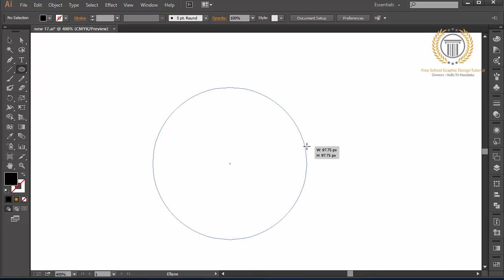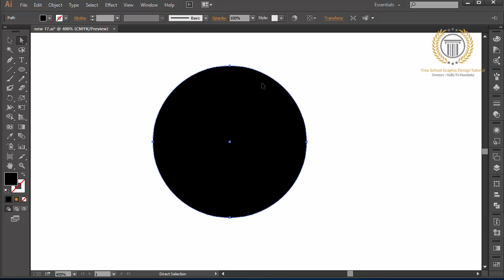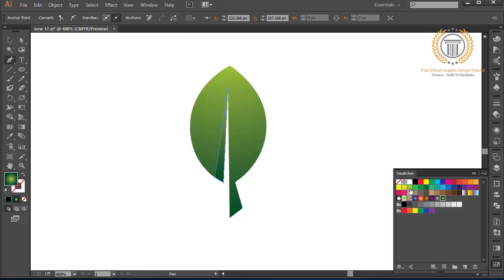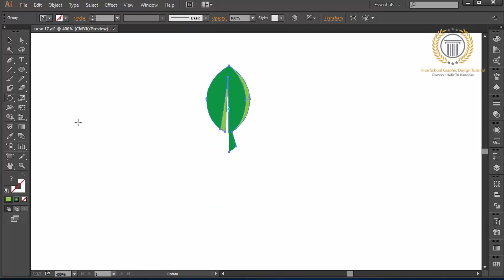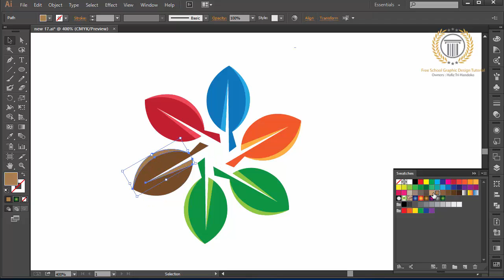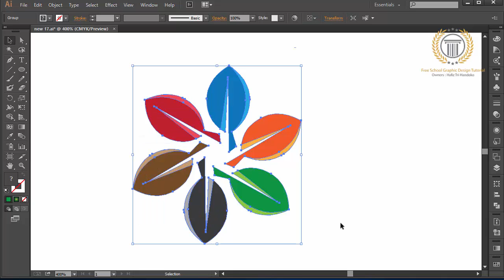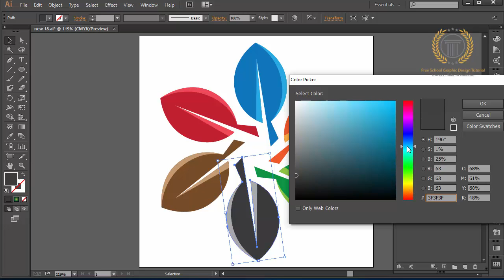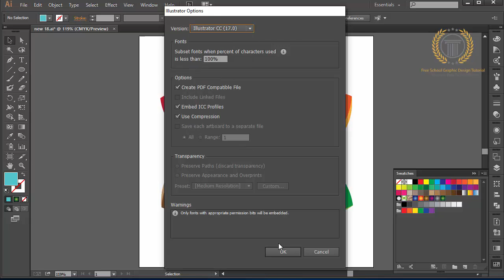illustrator tutorial - adobe illustrator logo design - adobe illustrator cc tutorial - leaf logo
illustrator tutorial - adobe illustrator logo design - adobe illustrator cc tutorial - leaf logo design

subscribe and like my video to get update or new release of new tutorial. learn to create logo design with free in my channel, professional logo design tutorial in adobe illustrator to make 3d logo design style with best graphic effect.in this tutorial not use adobe photoshop or corel draw because the best vector graphic design is adobe illustrator, sothe logo design or design logo tutorial in my channel always use adobe illustrator but all the logo design tutorial is free, I will use adobe photoshop in other playlist tutorial for logo design catagory,so looking for a other my channel to get adobe photoshop tutorial, and you can find catagory like logo designing, custom logo design, designer logos, logo design studio, logo design love, designing a logo, logo design contest, cheap logo design, logo designers, logos design, creative logo design, good logo design, logo design services, logo design tips. you can use adobe cs 2, cs 3, cs 4, cs 5, cs 6, or cc. you can request logotype tutorial.

key catagory : Tutorial How to Make the best 3D Logo Design look professional in adobe illustrator CC | Global, beautiful logo, logo design development, how to create logo, technique logo design, how to, adobe illustrator, vector graphic, tutorial, design, logos, love, tutorial,how to design a glossy vector, how to design a icon, favicon, emblem, shape, create,draw, drawing, vector, logo, 3d, basics of logo design, logo design photoshop cc, logo design photoshop tutorial, logo design photoshoptutorial, logo design photoshop cs5,logo design photoshop cs6 tutorial,logo design photoshop cc tutorial,logo design photoshop cs3,logo design rules,golden ratio logo design, logo, logo with circle, circle logo, restaurant logo design,r logo design,restaurant logo design illustrator,adobe illustrator tutorial, logo design tutorial, logo design 3d, logo design 2d, logo design blog, logo design 2.0, logo design web, logo design technique, logo design tutorial, logo design, logo design color, logo design gradient, logo design glossy, logo design inspiration, logo design pro, retro logo design,round logo design,record label logo design,logo design studio reviews, logo design studio,logo design studio pro tutorial,logo design speed art, logo design software for pc, logo design studio pro, logo design studio lite, logo design software free download,logo design sketch,logo design service,s logo design illustrator,s logodesign photoshop, logo design tutorial in bangla, logo design tutorial for beginners,logo design tutorial illustrator,logo design tutorial for beginners in adobe illustrator, logo design tips and tricks, logo design tutorial photoshop, logo design template,logo design tips for beginners, t-shirt logo design, t-shirt logo design photoshop, logo design using ink scape, logo design using photoshop,logo design using adobe illustrator,logo design urdu,logo design using gimp,logo design using illustrator,how to design logo, design a logo, design logo, create logo, create a logo, logos, how to, logo, how to design, design, create, how to make, how to design logo, illustrator cs6, cc, illustrator, adobe illustrator tutorial, adobe, tutorial, logo design using cs6, logo design using corel, university logo design,unique logo design,logo design video, vintage logo design, vintage logo design illustrator, vector logo design, professional vector logo design illustrator tutorial, vector logo design photoshop,logo design with logo design with photoshop, logo design website, logo design with coreldraw, logo design with adobe illustrator, logo design with inkscape, logo design workflow, logo design with gimp, logo design workshop, logo design with illustrator cc, coreldraw x7 logo design, coreldraw x6 logo design, corel draw x4 logo design, corel draw x4 logo design tutorial, corel draw x5 logo design, youtube logo design, design your own logo, adobe, illustrator, graphic, lesson, learning, course, teaching, illustration, make, photoshop, cs6, cc, tutorial, how to create, how to make, learning adobe, graphic design, tips, professional logo design, branding, brand design, company logo, adobe illustrator tutorial, logo template, logo editor, illustrator tutorial, corel draw tutorial, 3d logo design, circle logo, effect logo, 3d logo, gradient color, abstract, vector, create, how to, make, unique, shadow, glass, technique, glossy